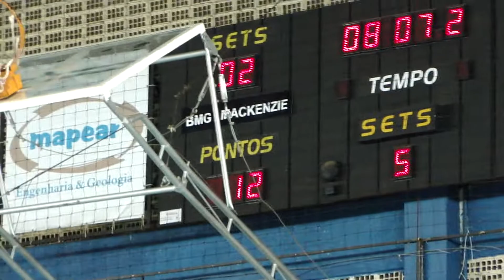BMG/MACKENZIE 2 x 3 BMG/SÃO BERNARDO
Jogo realizado na Arena BMG MACKENZIE dia 28 de dezembro de 2010 às 21 horas / / /   BMG Mackenzie e São Bernardo fizeram um jogo equilibrado na noite dessa terça-feira, na Arena BMG, em Belo Horizonte. A partida só foi decidida no tie break. As parciais foram: 20 x 25, 25 x 21, 22 x 25, 25 x 20 e 11 x 15. Thais, ponteira do São Bernardo, foi eleita a melhor jogadora em quadra e ganhou o troféu Viva Vôlei. Priscila Daroit, ponta do Mackenzie, foi a maior pontuadora com 32 acertos.
          O jogo começou com muitos erros das duas equipes. O São Bernardo conseguiu aproveitar melhor os contra-ataques e surpreendeu o BMG Mackenzie dentro de casa.
          O BMG Mackenzie não se abateu com a derrota no primeiro set e voltou melhor para a quadra. As bolas de ataque funcionaram. Destaque para a atacante Priscila Daroit, que foi decisiva no final do set.
          No terceiro set, destaque para a ponta Thais, do São Bernardo. Ela foi peça fundamental para a vitória da equipe paulista. O time comandado pelo técnico Ricardo Picinin não foi bem no passe e não teve forças para parar o adversário.
          O BMG Mackenzie conseguiu reagir no quarto set. Com o apoio da torcida, o time da casa foi para cima do adversário e levou o jogo para tie break com uma boa atuação de Priscila. Vitória por 25 x 20.
O tie break começou equilibrado. O São Bernardo teve tranqüilidade pra liquidar o jogo. Mais uma vez Thais foi o destaque da equipe paulista.
"O objetivo era ir para o descanso do Reveillon com uma vitória, mas foi um jogo equilibrado. A gente errou demais e não conseguiu o resultado positivo.